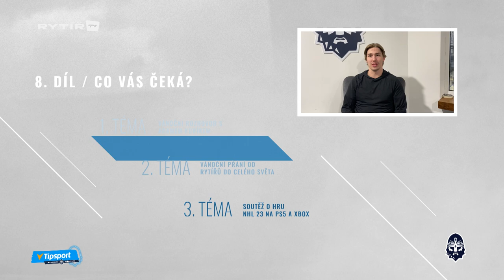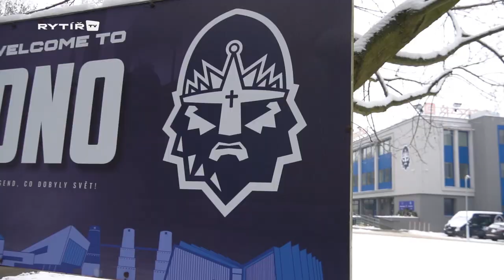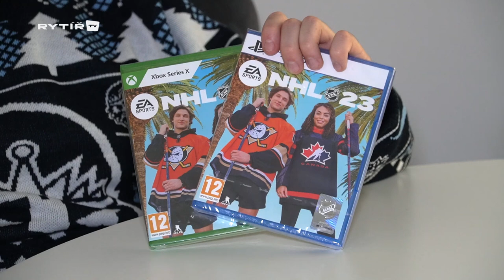Tipsport rytířský měsíčník - prosinec 2022: Vánoční speciál, soutěž o NHL!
Je tu Štědrý den, a tak pro vás nemůžeme mít nic jiného, než speciální vánoční video, které je dalším dílem Tipsport rytířského měsíčníku. Nechybí v něm přání od našich hráčů, ale také vánoční dotazník. Co naši Rytíři dostali za nejhezčí vánoční dárek? A jak vypadá jejich vánoční večeře? Zároveň se můžete zapojit do soutěže o hru NHL 23 na Playstation 5 a Xbox Series X (losování z odpovědí na naší facebookové stránce proběhne 2. ledna). Krásné a pohodové svátky!